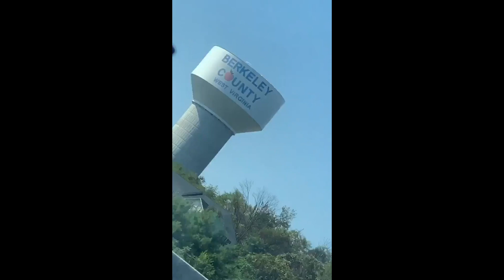Bye New York.